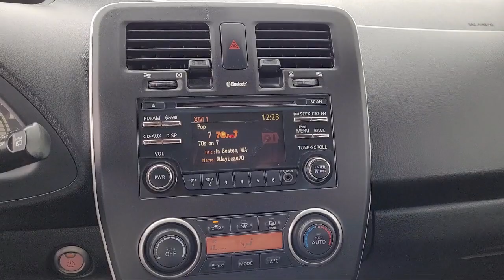2015 Nissan LEAF S Davis Woodland Sacramento Dixon Rancho Cordova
2015 Nissan LEAF S Stock Number: UT4452 Vin:1N4AZ0CP2FC302213.